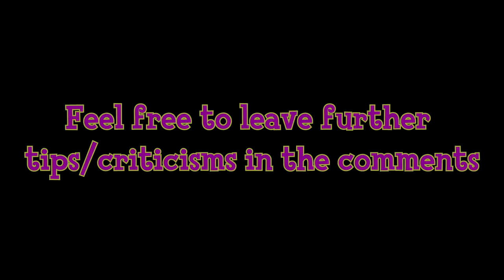How I Hit Grand Champion (Tips & Analysis)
Track: "Strange" - Freestyle Rap Beat | R&B Instrumental | Prod. Ihaksi